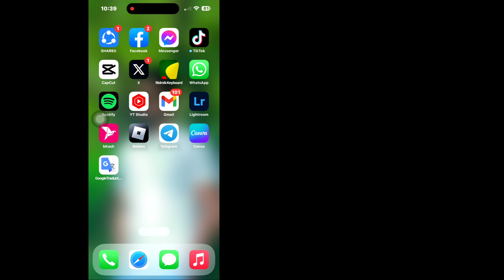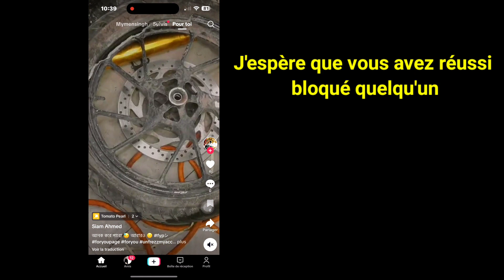Comment bloquer et débloquer une personne sur TikTok | Comment bloquer quelqu'un sur TikTok (2023)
comment bloquer un compte tiktok
comment bloquer quelqu'un sur tiktok
bloquer quelqu'un sur tiktok
comment bloquer quelqu'un sur tik tok

Si vous cherchez une vidéo sur Comment bloquer quelqu’un sur Tiktok, la voici !
Dans cette vidéo, je vais vous montrer comment bloquer un compte Tiktok

🔍Vos requêtes :
comment bloquer quelqu'un sur tiktok sans qu'il le sache
comment bloquer quelqu'un sur tiktok 2023
comment empêcher quelqu'un sur tiktok de voir vos vidéos
comment bloquer quelqu'un sur tiktok qui vous a bloqué
comment bloquer quelqu'un sur tiktok sans aller sur son profil